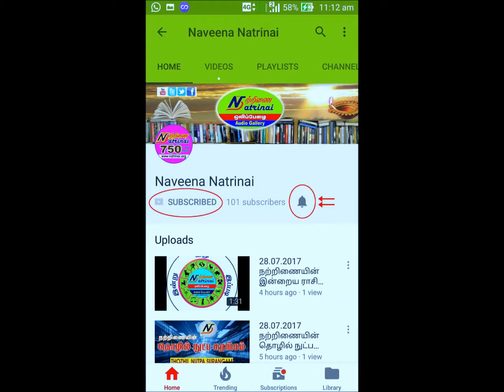How to Subscribe in NATRINAI CHANNEL?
You  can receive every notification of video publishing from NATRINAI.